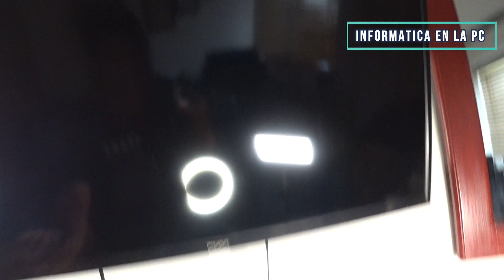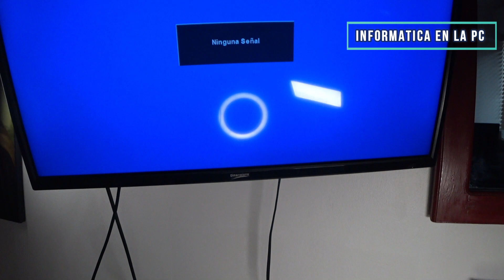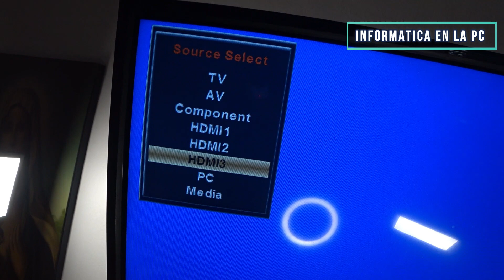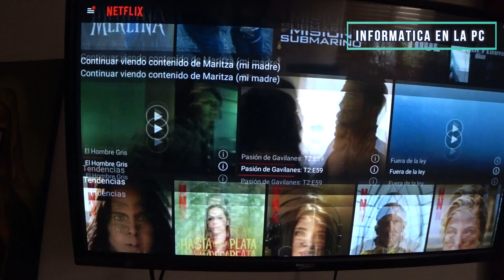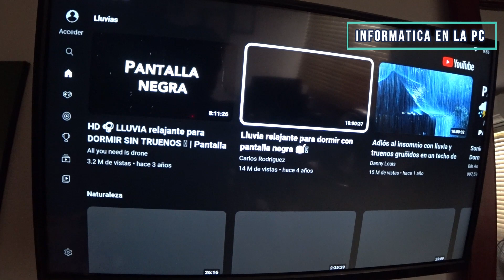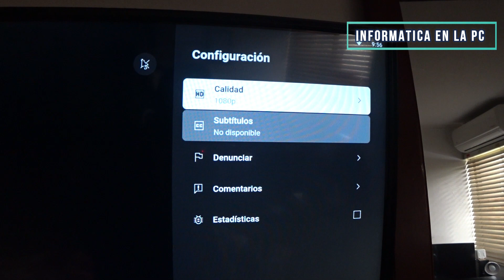Como convertir Cualquier TV en Smart TV o TV Inteligente, Aquí te lo muestro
Ahora veremos como instalar y usar esta cajita que convierte cualquier TV en Smart TV o Tv inteligente, permite ver YouTube, Netflix, navegar por internet, etc. en cualquier Televisión.